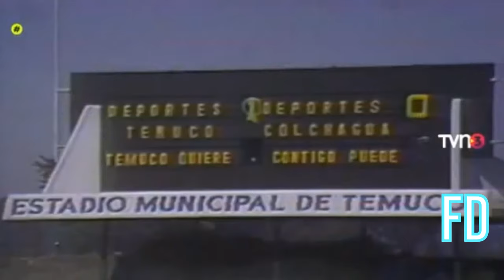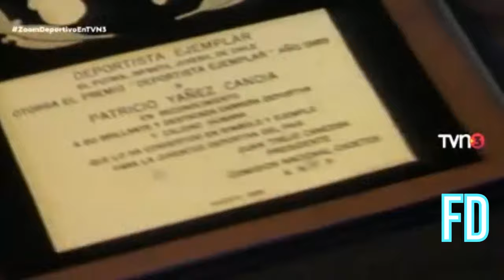Goles Fecha 11 Segunda División 1989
Goles Fecha 11 Segunda División 18 y 19 de Agosto de 1989